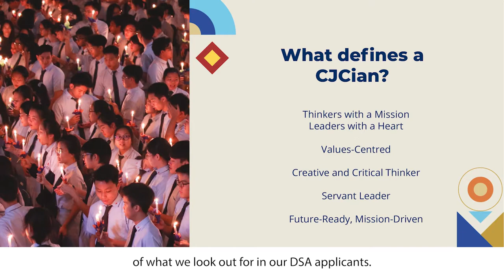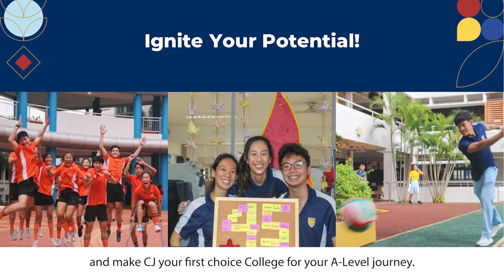CJC DSA 2021 - Mrs Phyllis Lim, Principal